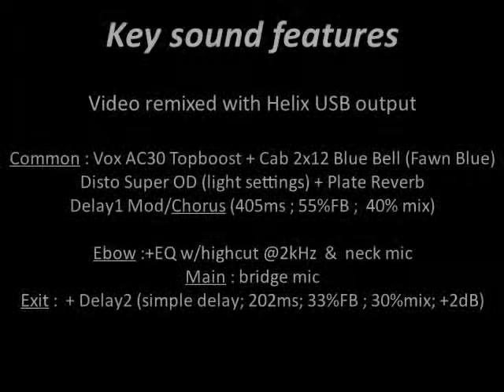2Cellos With or Without You Guitar Impro The Edge Part added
Thanks for 2Cellos who provide here a superb mini orchestra backing track of the famous song “With or Without You”. Then it is just about squeezing in The Edge guitar track cover, mostly inspired from the live performances with a tiny bit from The Joshua Tree album version …
Guitar sound main features are provided at the end of the video.